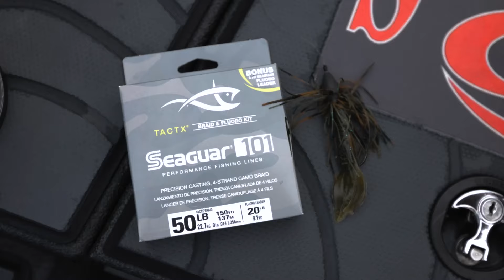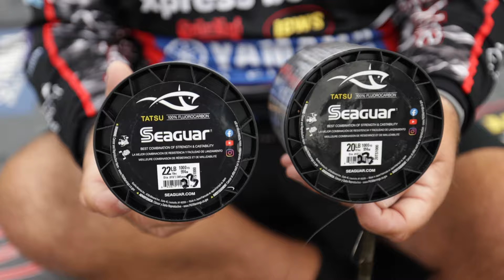Lowen's Late Summer Flipping Focus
Elite Pro Bill Lowen Targets these two covers for late summer/early fall flipping